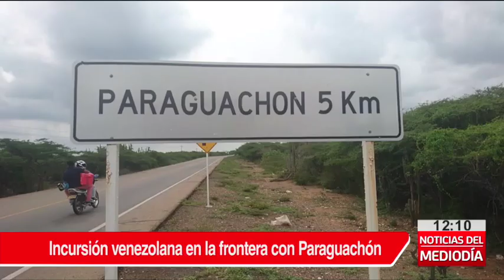Se agudiza la crisis en la frontera con Venezuela